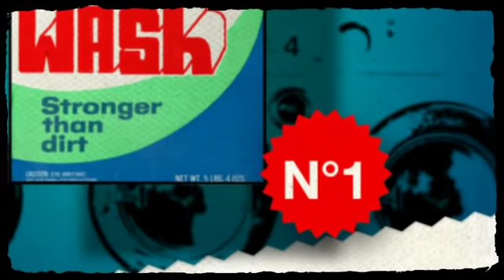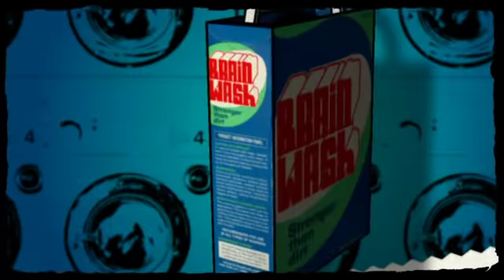TOM FIRE - Brainwash (feat. Matthew Mc Anuff) - OFFICIAL VIDEO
"Low Fidelity" le nouvel album de Tom Fire disponible sur iTunes